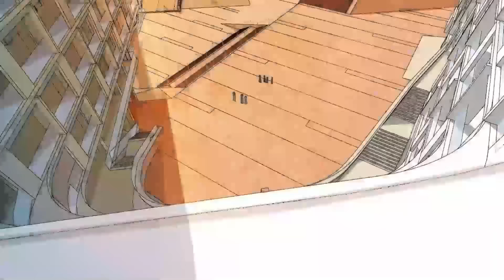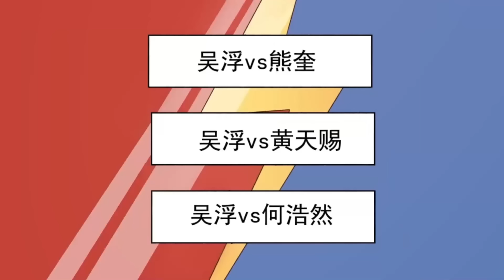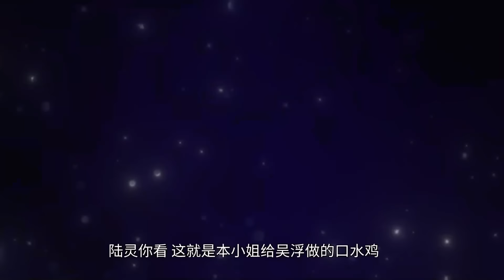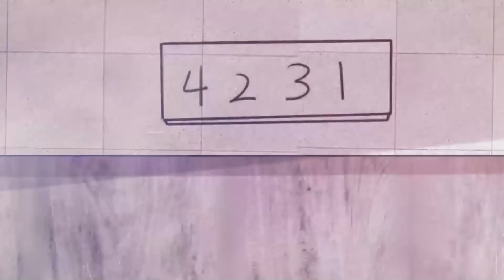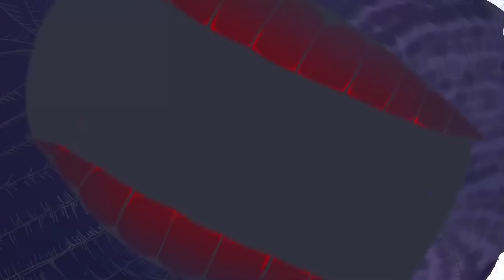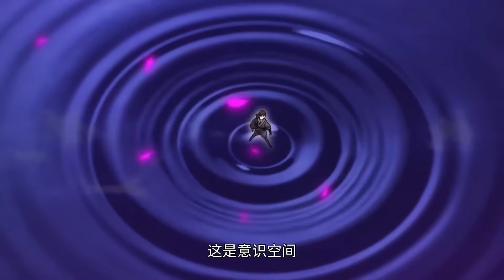🔔🔔🔔最强神王 | The strongest god king EP1-78 Multi Sub 1080P